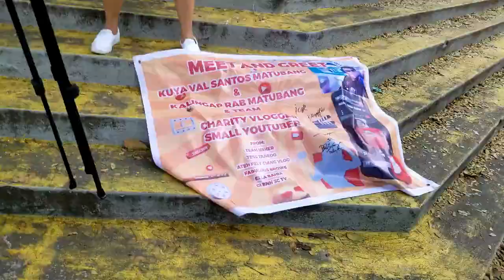KALINGAP MEET AND GREET PART TWO